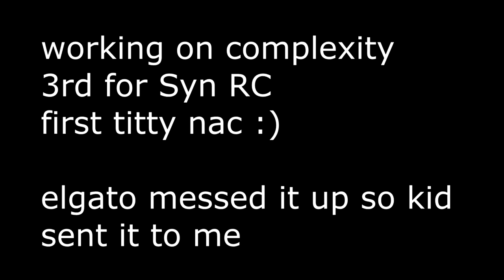3rd Shot for SynRC Titty Nac! (On vaca)